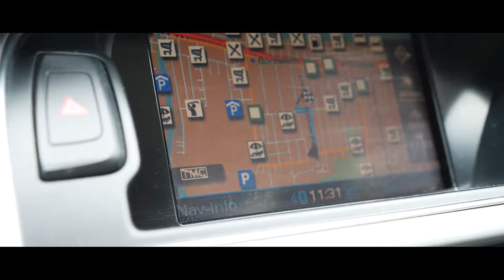4/34 Golden Avenue, Bonbeach | Mitchell Torre Real Estate